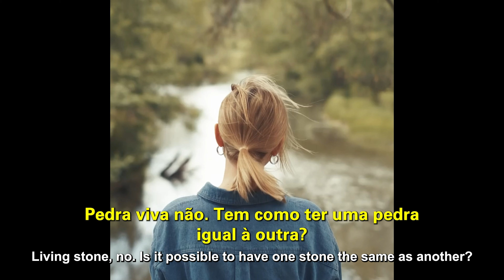Jesus will come back | EXCLUSIVE PEOPLE | Cléo Ribeiro Rossafa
You're not like everyone else! Make a difference wherever you go, have identity. You are God's exclusive people, you are different.